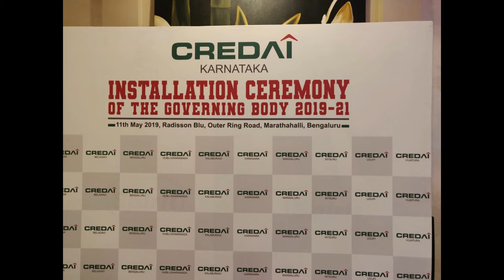BHASKAR T NAGENDRAPPA || CREDAI || NAMMRADIO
Catch the talk of newly elected Bangalore Chapter's President Elect- Bhaskar T Nagendrappa with RJ Rahul at CREDAI'S Installation Ceremony of the governing body 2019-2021